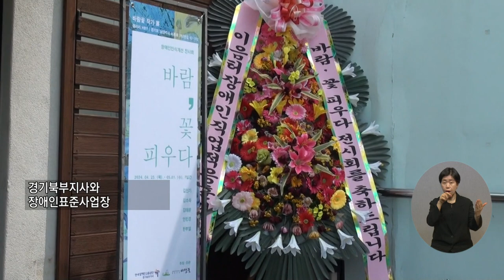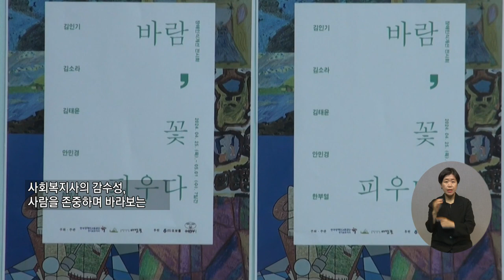복지TV_지역네트워크 (2024.05.09)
지역1) 김인기 생애 첫 작품전시, 바람꽃 피다
지역2) 몸의 언어로 긍정적 삶을 말하다, 서현호 작가

유튜브:

 / 복지tv   ​
페이스북:

 / wbc_tv